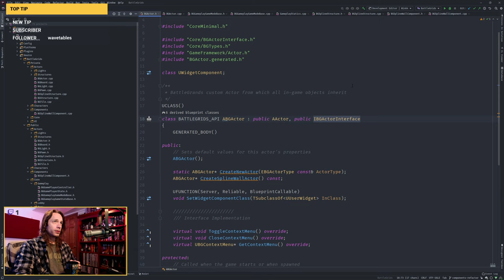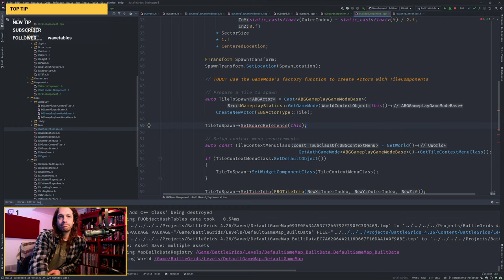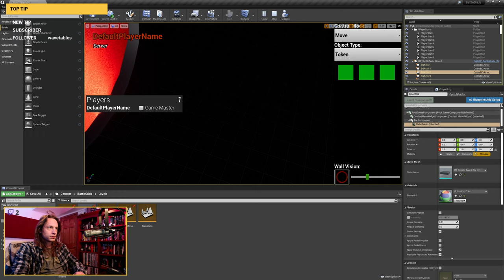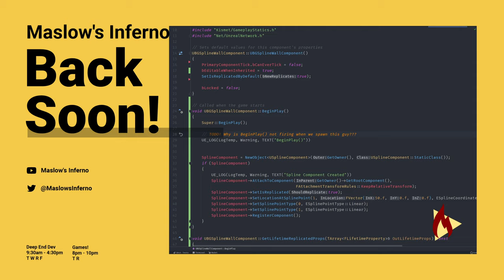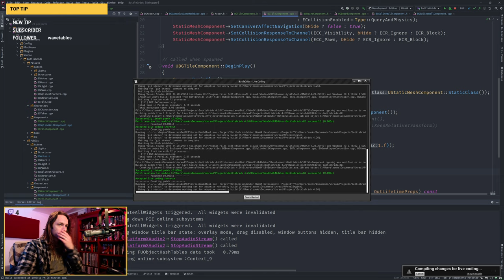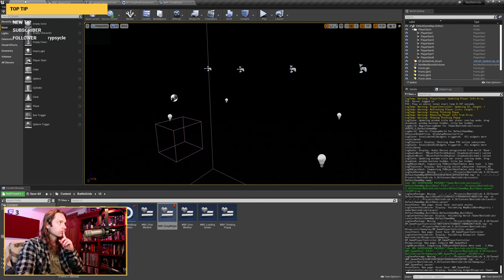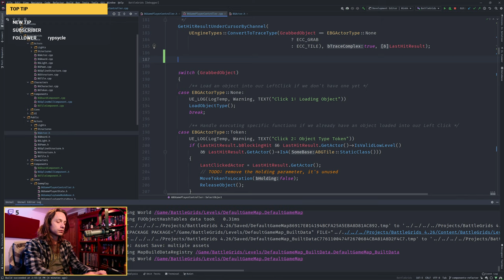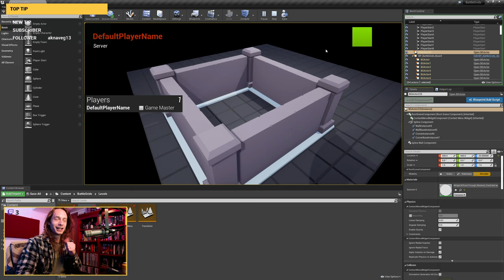Deep End Dev: C++ and Unreal | BattleGrids | Episode 39 "IT WORKS!"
Oh praise the great jeebus everything works today! Refactoring is headed in a fantastic direction. I'm super stoked and happy in my own subdued and quiet way. Thank you so much for those of you who helped push the refactoring in this direction.

We now have a single BGActor class that can be created with components as we need, simplifying our functions and making things a lot less specifically coded for explicit pointer types. This is a really good thing. It will decouple our code more and more.

Time to break more stuff tomorrow!